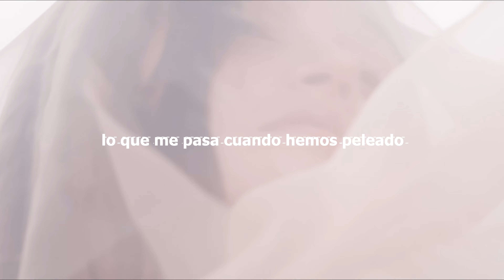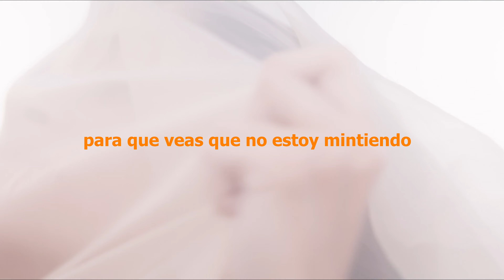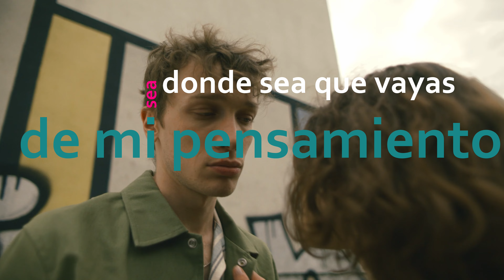TU IMAGEN SE QUEDA ALFONSO LARADA